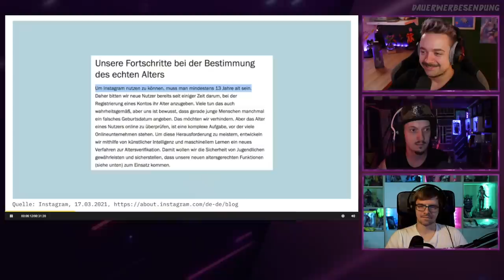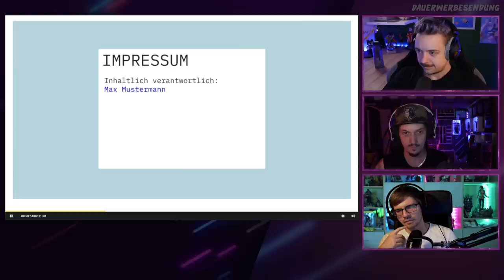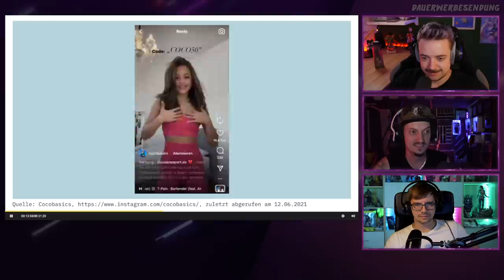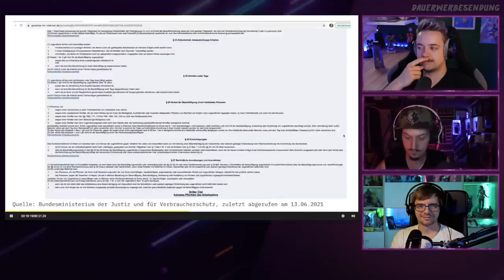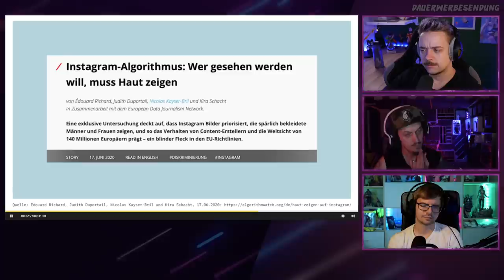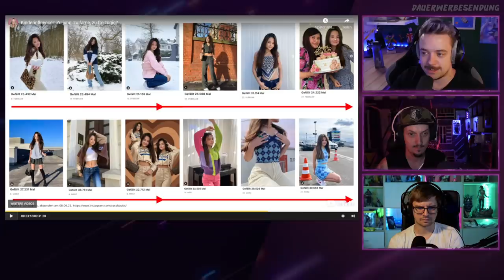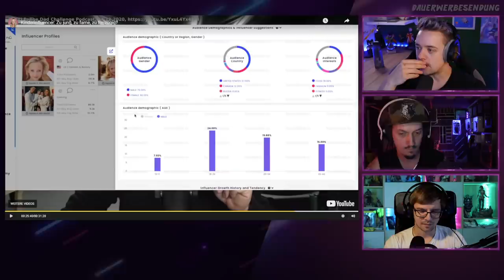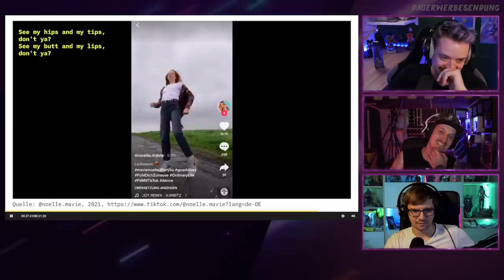DAS INTERNET IST EIN EKELHAFTER ORT! Kinderinfluencer: Zu jung, zu fame, zu freizügig? | Reaktion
Alter Falter...